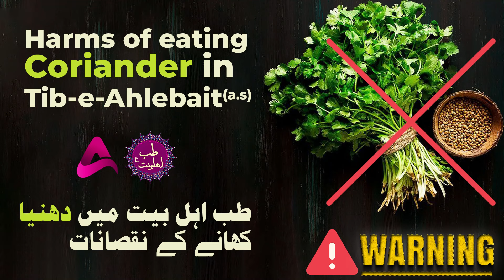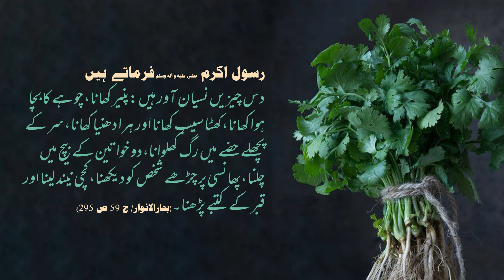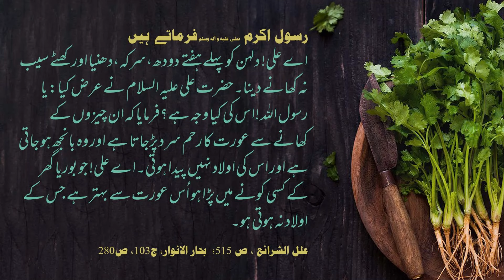Harms of Coriander in Tib-e-Ahlebait (a.s)